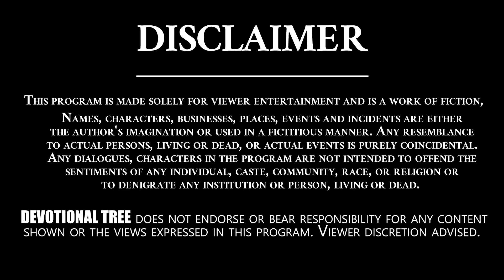Jupiter Transit Brings Remarkable Changes 2020-21 || Vrushaba Rashi || Devotional Tree